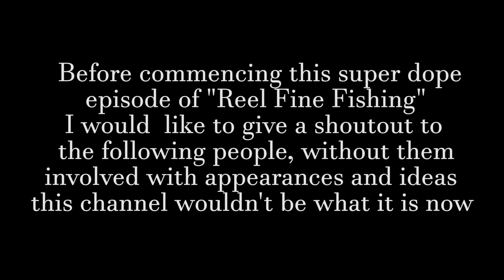Fishin With Shaboi Cam | Special Season 2 Finale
Season 2 may have been short, but this finale is jam packed with awesomeness